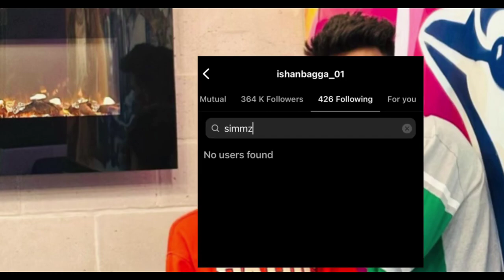Ishan Bagga breakup with Simran Narula